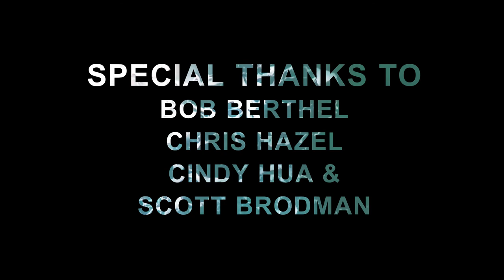Closedloop - Elliot Moss - Cover Music Video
Produced by: Briana Demers & Autumn Rose Bogdan